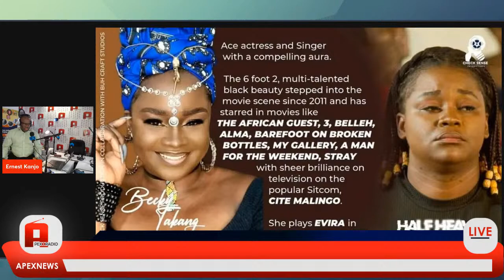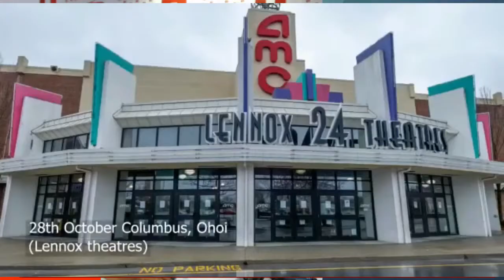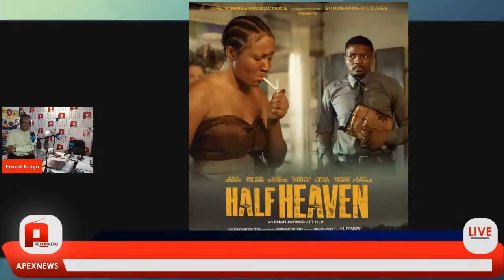Half Heaven Countdown 4 - Sunday 23-10-2022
In five days, the first public will lay hands on HALF HEAVEN the movie. Visitors to the Phoenix Theatre downtown Columbus on Friday October 28, 2022, have been given that pride of place. The movie’s premiere in Ohio’s chief city will be the first in a series of three, lined up in the United States. Shot in Cameroon and produced by Carista Asonganyi, HALF HEAVEN is directed by Enah Johnscott, starring Syndy Emade, Mbeng Lilian, Chidi Mokeme, Raph Obi Tambe, Malvis Ann Mohvu, Steve Fonkam. Join us on radio for HALF HEAVEN COUNTDOWN 4, starting at 1pm EST.